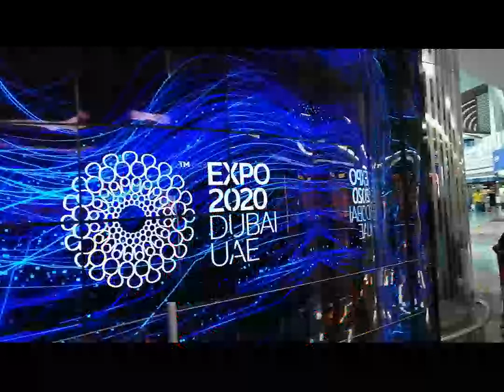Dubai Culture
Dubai (doo-BY; Arabic: دبي, romanized: Dubayy, IPA: [dʊˈbajj], Gulf Arabic pronunciation: [dəˈbaj]) is the most populous city in the United Arab Emirates (UAE) and the capital of the Emirate of Dubai, the most populated of the 7 emirates of the United Arab Emirates.Established in the 18th century as a small fishing village, the city grew rapidly in the early 21st century with a focus on tourism and luxury, having the second most five-star hotels in the world, and the tallest building in the world, the Burj Khalifa, which is 828 metres (2,717 ft) tall.In the eastern Arabian Peninsula on the coast of the Persian Gulf, it is also a major global transport hub for passengers and cargo. Oil revenue helped accelerate the development of the city, which was already a major mercantile hub.  A centre for regional and international trade since the early 20th century, Dubai's economy relies on revenues from trade, tourism, aviation, real estate, and financial services. Oil production contributed less than 1 percent of the emirate's GDP in 2018. The city has a population of around 3.49 million (as of 2021).